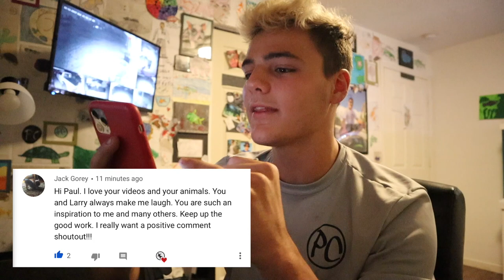CATCHING INVASIVE EELS in FISH TRAP!!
The biggest collaboration of 2019 for me, we went out and put a fish trap in a private pond and pulled up something VERY unusual...